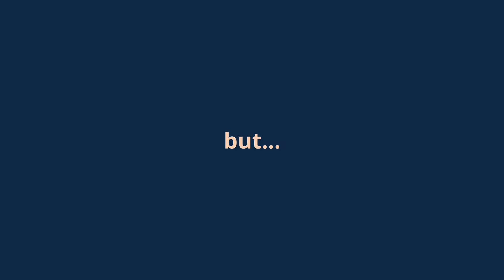EMMEANDEFFE VS Icelandic MICES 🇮🇸🐁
VLOG47 | We are on a winter roadtrip across southern Iceland. After visiting Reykjavik, we complete the Golden Circle ⭕ visiting Geysir 🌋, a place of extraordinary vulcanic activity, and Gullfoss 🌊, the most famous waterfall in Iceland. Soaked and cold 🥶, we opt for a warm bath 🛀 at the Secret Lagoon and after a tasty risotto, ready to finally go to bed 🛏️ and get some rest, we embark in a desperate hunt for the mouses 🐁 infesting our cottage! 🐼

Join the Panda Squad to access all our trips detailed guides

BIO
🐼 The Panda‘s Way is Slow, Sustainable and Cute 🐼
💑 Expat Hubby and wife from Italy, living and working in Germany
🗺️ Electric road trips and wind sails around Europe and the world
🚗🔋Thanks to Jarvis (our Tesla M3P @jarvisgoesplaces)
🇪🇺 Post-pandemic challenge: Visit all 27 European countries. Europe is our home and a beautifully diverse place, full of life, history, characters and amazing people. We want to explore it in all its flavours.

CAMERA GEAR
GoPro Hero 7 Black
Apple iPhone 12 Mini
Canon EOS 350D
Canon EFS 18-135 f/3.5-5.6
Canon EF 50 mm f/1.8
Tripod MeFoto A1350 Roadtrip Orange
AIJoby Gorillapod
Microfono Boya BY-MM1

BAGS
American Tourister Bon Air Spinner
The North Face Base Camp
Peak Design Everyday totepack 20L

EDITING GEAR
CPU | AMD RYZEN 9 5900X
MB | ASUS ROG STRIX X470-F GAMING
GPU | MSI GeForce GTX 1660 Ti 6GB GDDR6
RAM | 4 x G.SKILL DIMM 8GB DDR4-2400
SSD M.2 | SAMSUNG 970 EVO 1GB
SSD | Samsung 840 EVO SSD 2.5'' 500 GB
MN | ASUS MG279Q 27-Inch FreeSync
WC | NZXT KRAKEN X72 360MM
CASE | FRACTAL DESIGN DEFINE R6
PU | BE QUIET! POWER ZONE 850W
KB | Logitech G Pro
MS | Razer DeathAdder Chroma
HP | Audio Technica ATH-M50xWH
MIC | Auna MIC-900